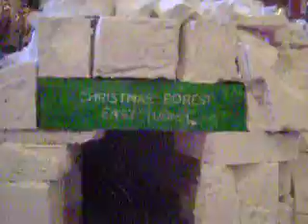Christmas Forest Elmdale 2011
Our 5th year of the Christmas Forest has more detail with the rail bridge, the stone faced portals on the outside of the village and the cut stone portals at grand central. Maggie became the stone mason and painted the rail bridge, the crossover bridge, and the interior portals. "Why can't every day be like Christmas, why can't that feeling go on endlessly..." Well ... I'm trying."  Merry Christmas.